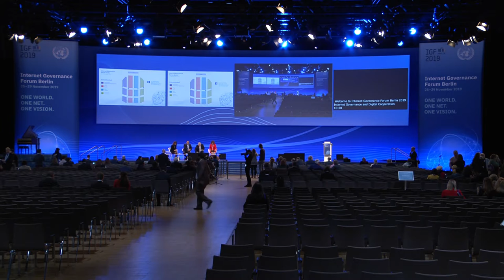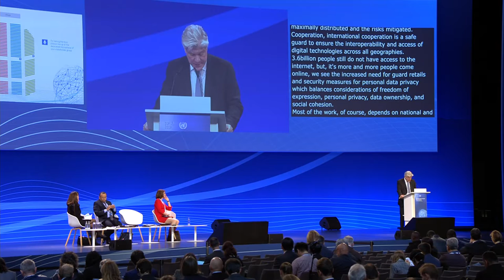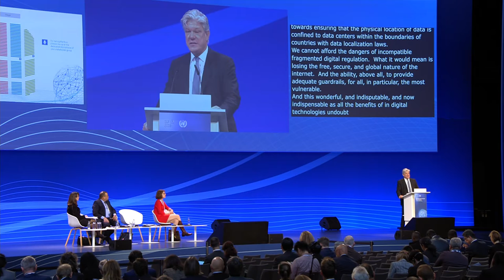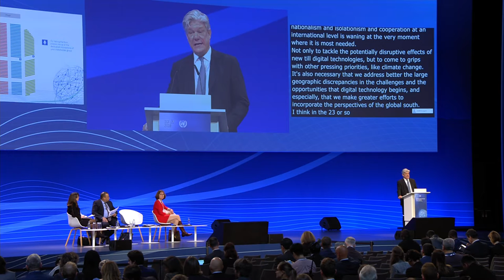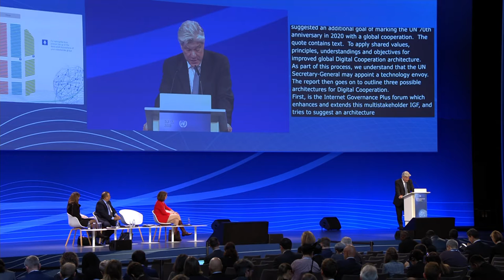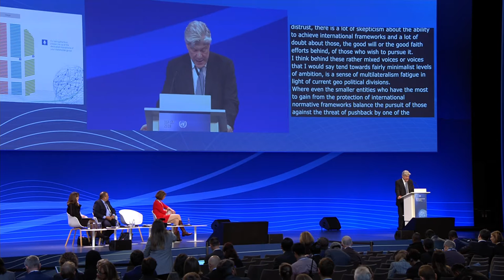IGF 2019 - Day 1 - Convention Hall II - Internet Governance and Digital Cooperation - Arabic